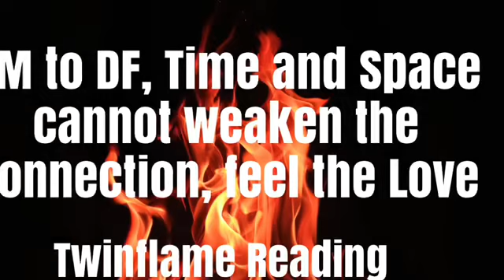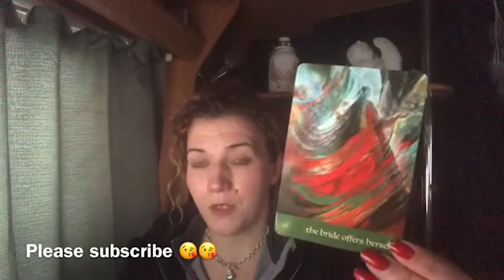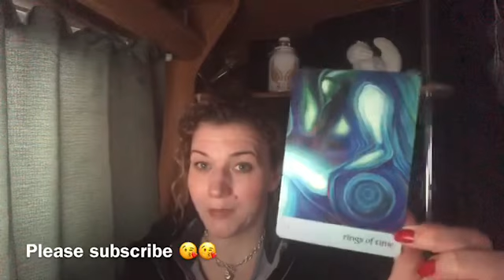🔥TWINFLAMES🔥DM TO DF🔥TIME AND SPACE CANNOT WEAKEN YOUR CONNECTION, FEEL THE LOVE🔥